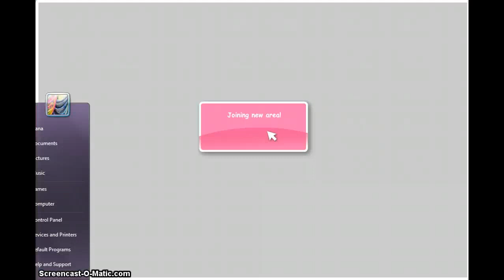WitchMe- How To Play Leaf Hopper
Sub. Comment. Rate.